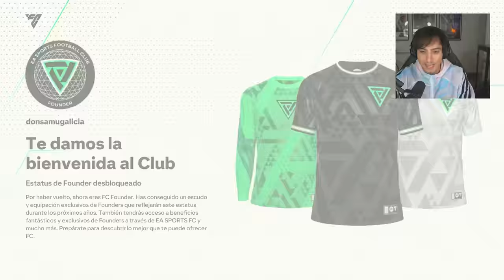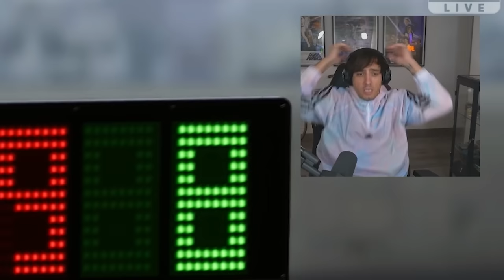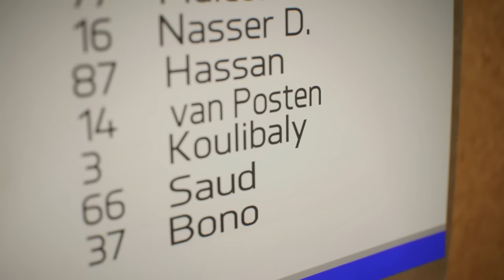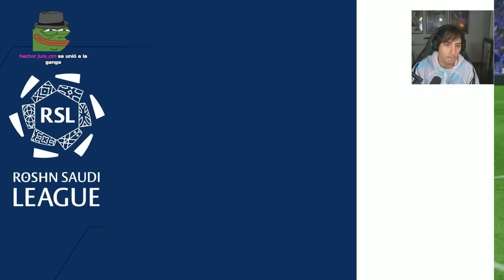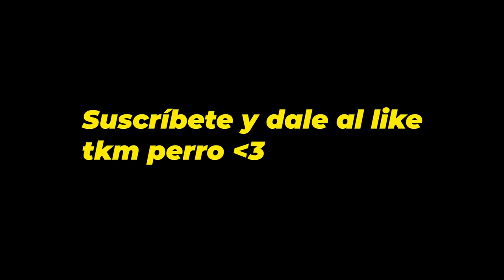LA LEYENDA DE DROJAN VAN POSTEN, ¿QUIÉN ME FICHA? | MODO CARRERA JUGADOR EAFC 24 #1